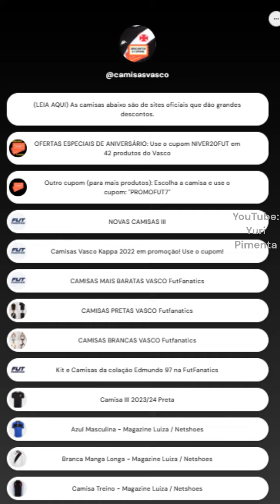42 CAMISAS OFICIAIS DO VASCO EM PROMOÇÃO (30% de desconto)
🎟️ Não esqueça de usar o cupom de 20%: NIVER20FUT
💠 Pagando no PIX você terá mais 10% de desconto.

Obrigado pela audiência! 😀❤️ Tmj
Aqui nesse canal eu posto vídeos do que está rolando no futebol. Os vídeos são todos SEM ANÚNCIOS.

⚽ Cupom de Desconto para comprar camisas de times baratas a partir de R$20 na loja licenciada FutFanatics. As instruções estão nos 2 primeiros itens da lista